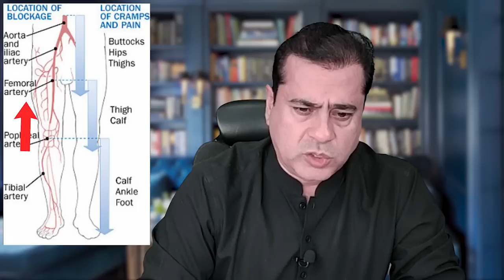Army's reaction over Imran Khan’s demand | Imran Riaz Khan latest Vlog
Army's reaction over Imran Khan’s demand | What Happened while injured Imran Khan was rushing to the hospital | Time is running out for everyone to get to the solution asap | Imran Riaz Khan latest Vlog